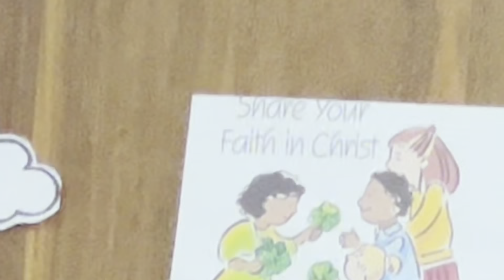Divine Worship Led by the Children’s Division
Proverbs 22:6